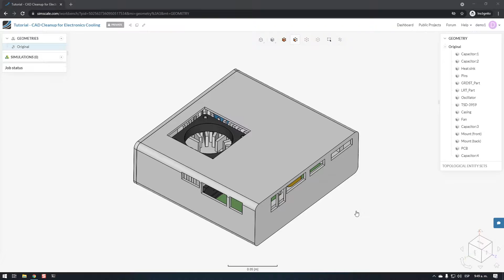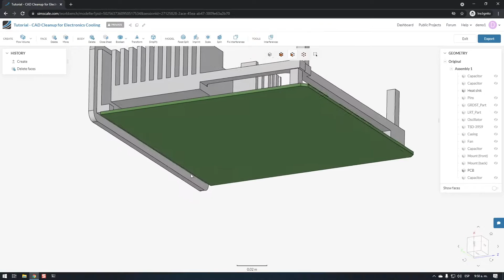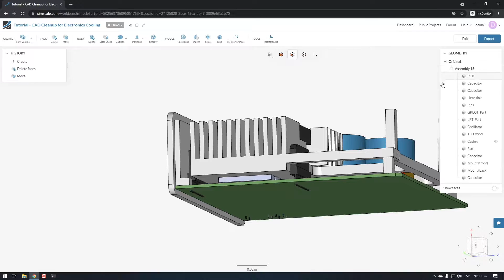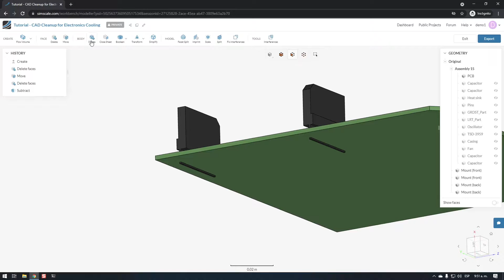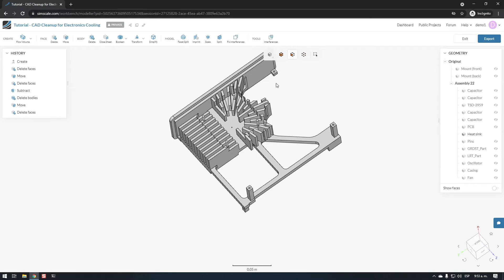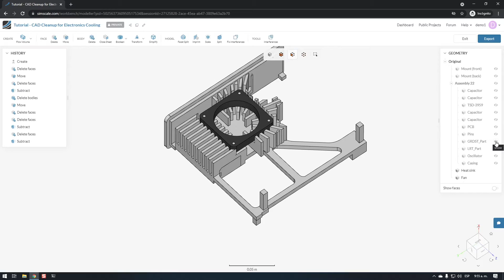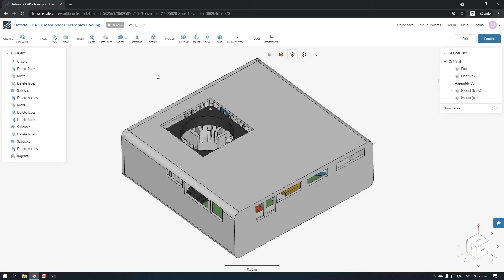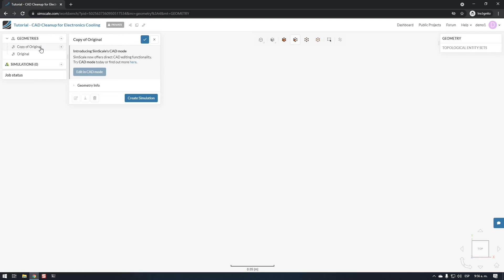CAD Cleaning of an Electronics Box using CAD mode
Great simulations start with great CAD! SimScale offers a dedicated environment to interact with your CAD model and perform CAD-related operations, after uploading it. SimScale offers a dedicated environment to interact with your CAD model and perform CAD-related operations. This pre-processing environment, named CAD mode, is accessible after you upload a geometry to the SimScale platform.

In this video, we cover what makes for a good simulation CAD and how to prepare it to ensure a smooth simulation experience using our CAD mode.